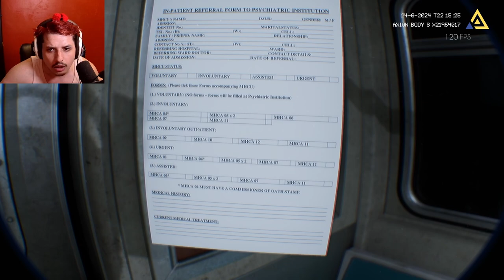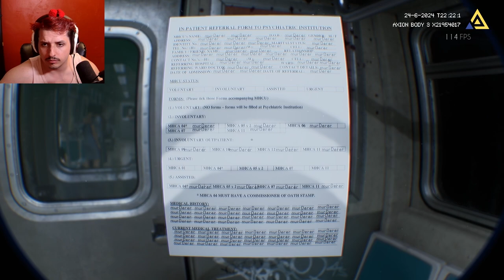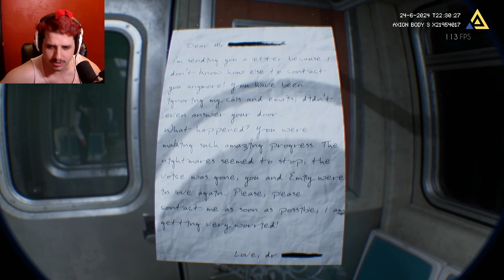The Scariest Train Ride Ever! (Rayofpandas VOD)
Today I play a game called Fractured Minds